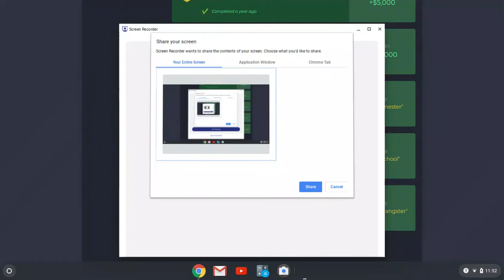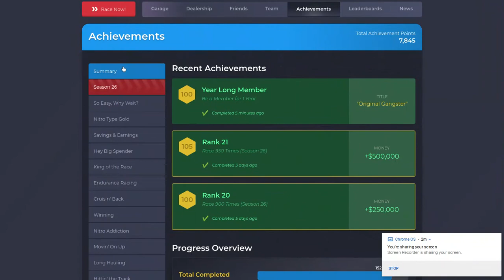Getting the original gangster title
In this video I got a new title for being a member for a year!